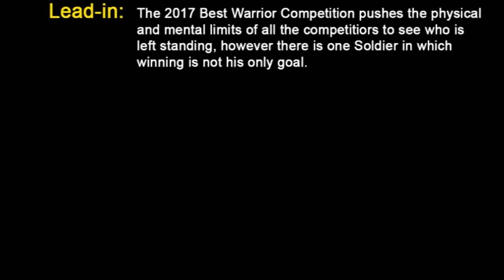Winning Isn't Everything